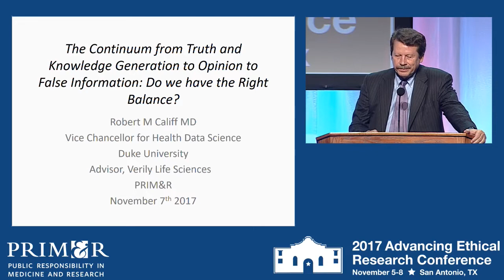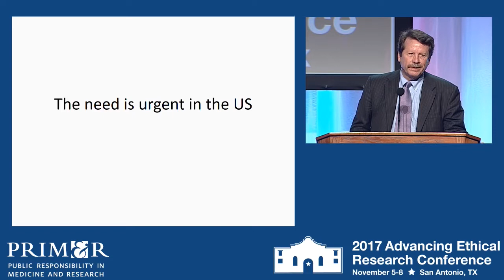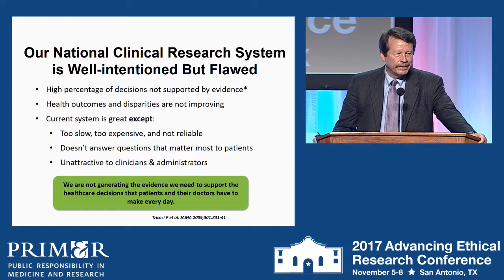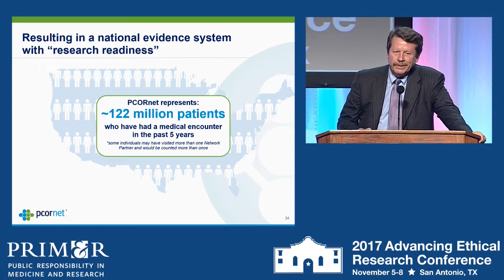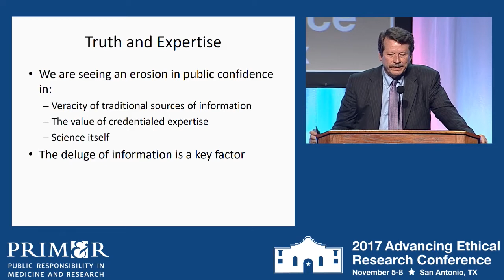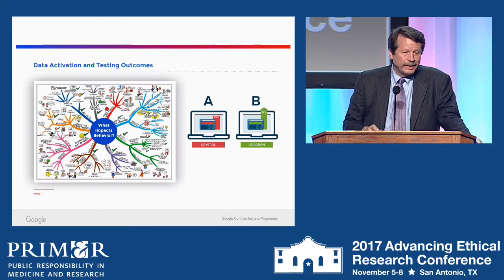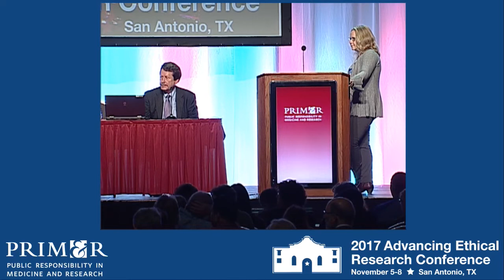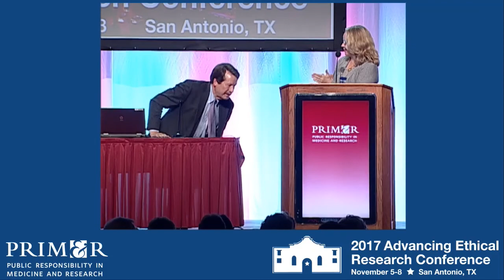Robert Califf on Real-World Evidence and Knowledge Generation | AER17 Keynote Address